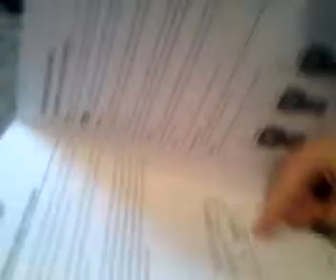Kids and the train